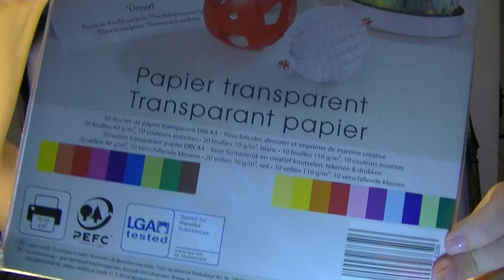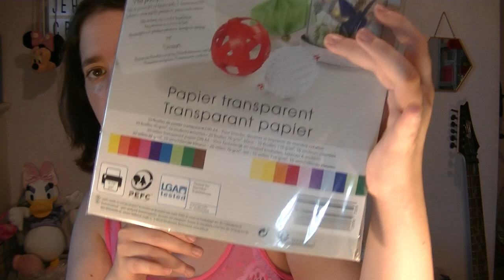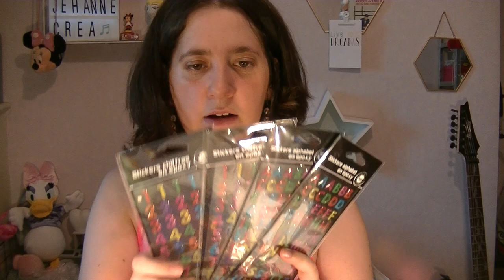haul noz centrakor aldi action bouchara du 31 juillet 2018 a limoges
Bonjour,
On se retrouve pour un haul action  noz centrakor aldi bouchara. Il y'a du loisirs creatifs, du maquillage, du scrapbooking, divers et nouveautés .